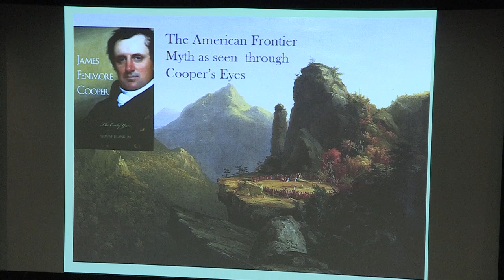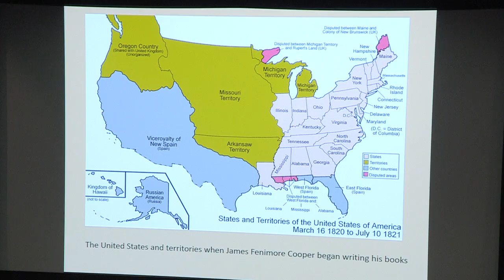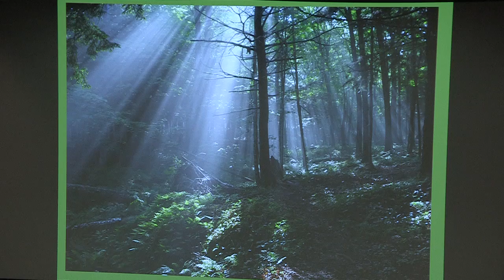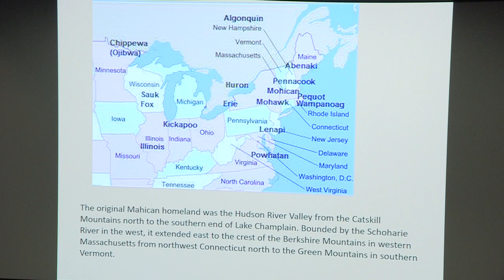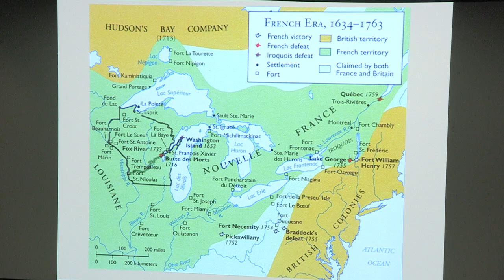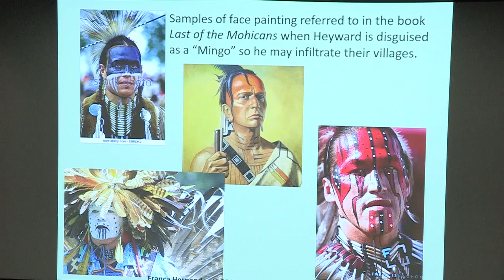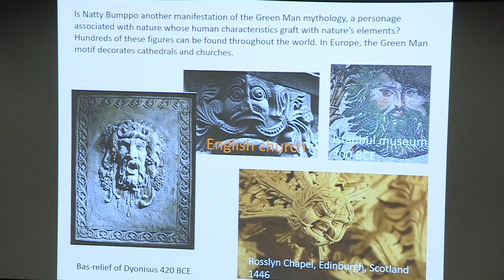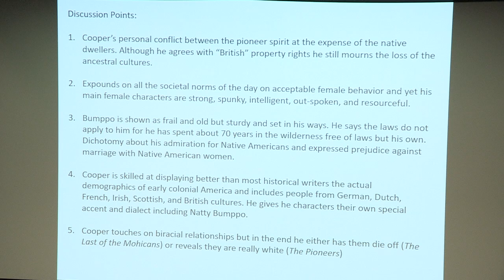Institute for Continued Learning - James Fenimore Cooper